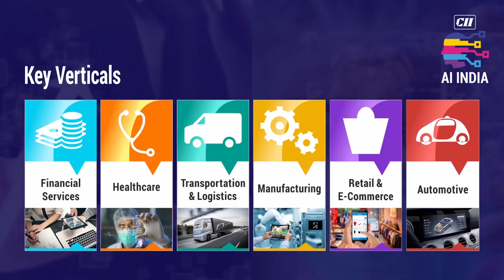CII presents AI India 2019 - The Global Showcase on Artificial Intelligence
AI India 2019, India's First Global Event focused on Artificial Intelligence. Feb 3-5, 2019, Pragati Maidan, New Delhi.
Organized by Confederation of Indian Industry